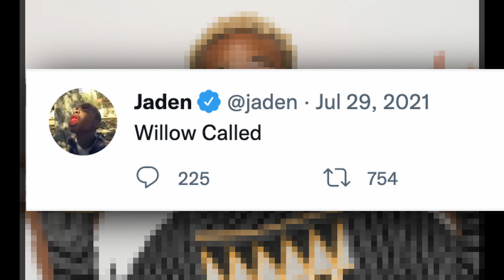Twitter Circus: Jaden Smith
Figured I'd give an updated read of Jaden Smith's twitter.